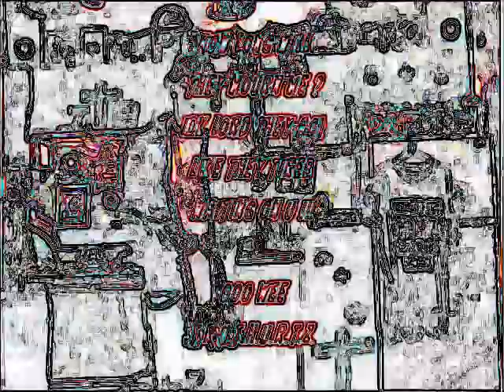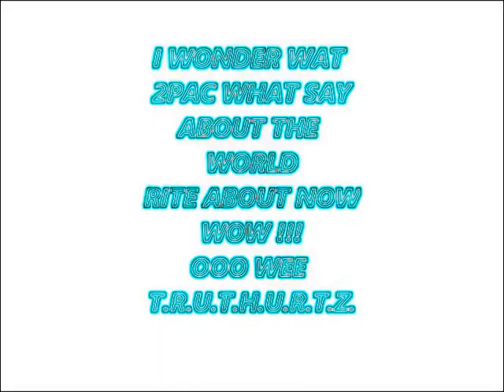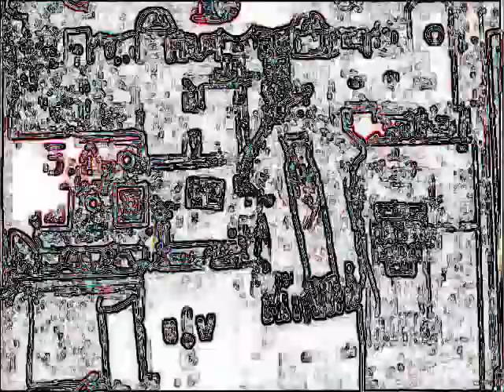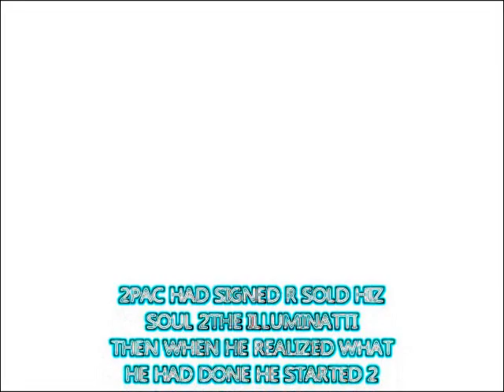+T+R+U+T+H+U+R+T+Z+2PAC+HOW+LONG+WILL+TH3Y+MOURN3+M3+GODZ+GOT+SWAGG+OOO+W33+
HOWMLONG WILLTHEY MOURNE ME ? NOT LONG LORD THEY MUZTA 4GOT !!! THE WORLD AND THE CHURCH HAZ 4GOTTEN ABOUT U !!!
THEY DONT FEAR U ANY MORE !!! JUZ LIKE U SAID THEY CHURCH IZ SO LUKEWARM THEY ITZ SCARY !!! BUT SOON THEY WILL REMEMBER YO NAME BCUZ I WILL SHOW AND TELL THE TRUTH N SHME THE DEVIL JUZ LIKE U !
WHAT R U GONE B DOING WHEN JESUS CHRIST COMZ BAK ???